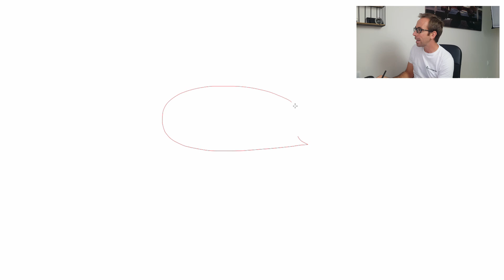What Is Adverse Yaw And What You Should Do To Correct This Aerodynamic Phenomenon.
In today's video, I'm going to talk about the Adverse Yaw.

By the end of today's content, you will learn what Adverse Yaw is, what factors cause the adverse yaw and, what you need to do if you encounter this Aerodynamic phenomenon.

The adverse yaw is the tendency of your plane to yaw in the opposite direction of your turn.

So, when you roll your aircraft to the right you will experience a yaw tendency to the left and, if you don't apply a bit of rudder in the direction of the turn you will perform an un-coordinated turn.

The Adverse Yaw is an applicable factor for the aircraft that fly at slow speed, what I mean is that you don't apply rudder when performing a turn on the Airline Jets such as the Boeing 737, however, if you are flying a Cessna 172, an ultralight or similar plane, this is something you need to take into consideration.

This phenomenon happens because the aileron of the wing that goes up during the turn produces more drag (and lift) than the Ailerons on the wing that goes down. So the ''going down'' wing will slow down compared to the ''going up'' wing.

This difference in speed will produce The Adverse Yaw.
If you feel like supporting the PILOTCLIMB channel with a donation you can send a PayPal or a crypto transaction to the addresses below:
BTC address: 3DMaWztGYufX9WH33hSVNouwVpMEBA6m1t
ETH address: 0x486fcA0234e2950D2068d1171379F5Efb36B911A

Timestamps:
00:00 Intro
00:50 What is Yaw and Roll
02:00 What is ADVERSE YAW
03:03 What causes the Adverse Yaw
05:55 How to correct the Adverse Yaw
07:33 White Board Practical Example